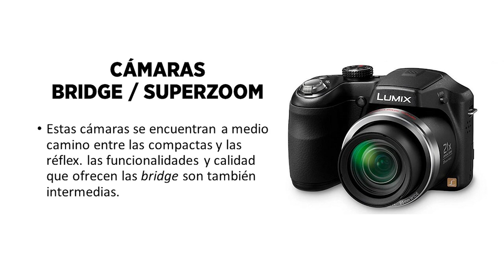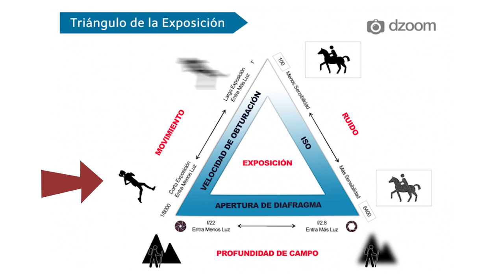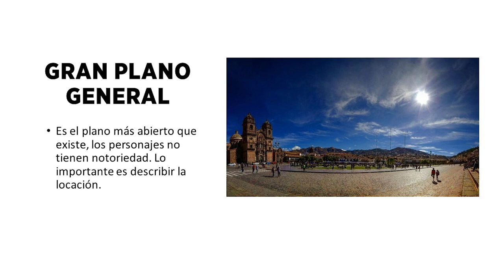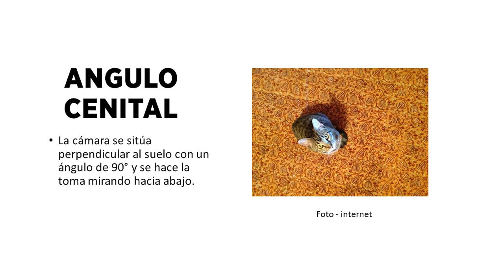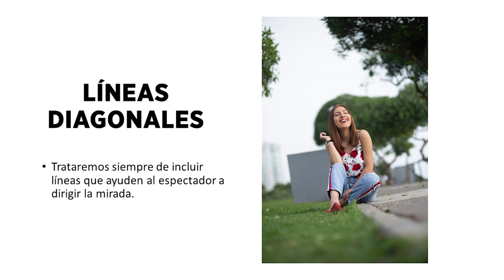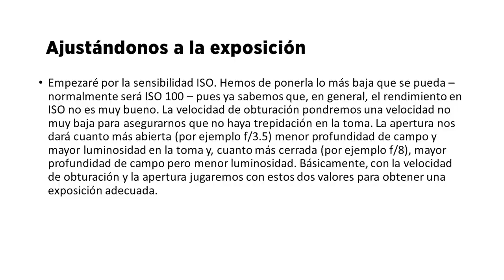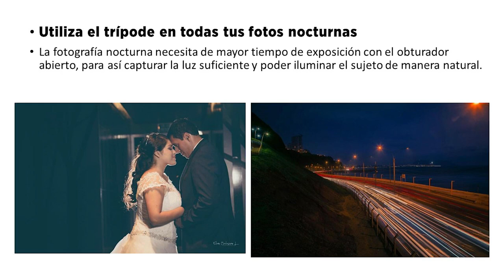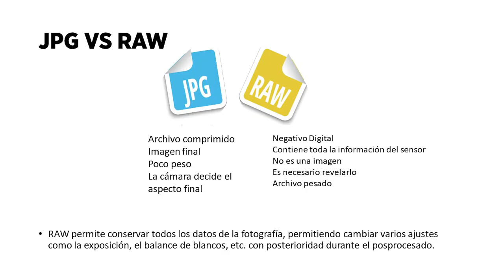Seminario On Line de Comunicación MPS Modulo 3 - Fotografía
Seminario OnLine para comunicadores @AdventistasMPS

Al final del desarrollo del módulo mediante el vídeo, encontraras el link y el código QR para poder desarrollar la evaluación correspondiente.